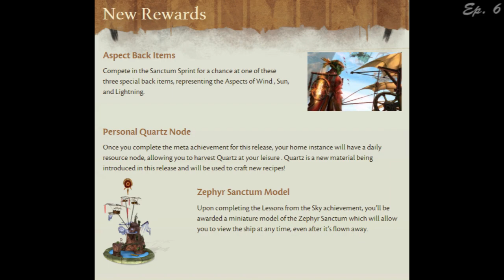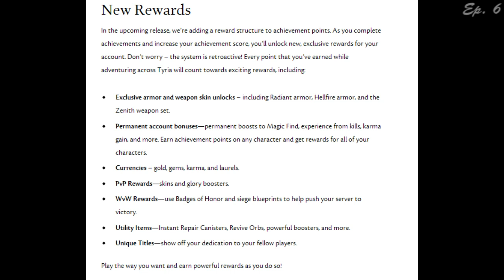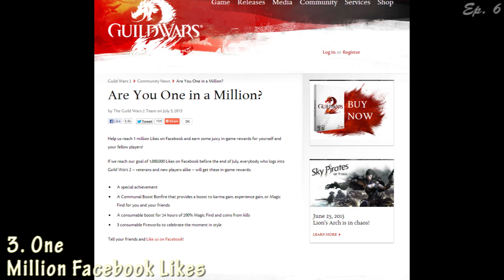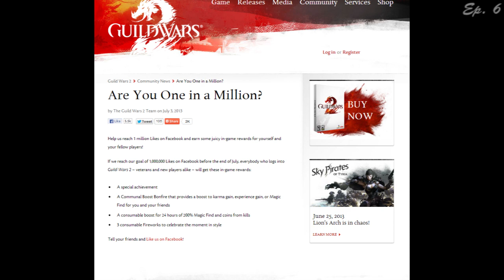Guildwars 2 Weekly News EP7 (New Rare Armor Sets, No expansion)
Skip to Certain News:

0:29 Bazaar of Four Winds
0:40 Aspect Back Item
0:51 Zephyr Sanctm Model
1:07 Account Achievement Reward System
1:31 Zenith Weapon Set (Picture)
1:40 Radiant Armor (Picture)
1:46 Hellfire Armor (Picture)
2:00 No GW2 Expanion
2:50 One Million Likes on Facebook Rewards!
3:22 Perfect Salvage Kits & Mini Decks

EDIT: Its week 7 not 6, i know i messed up LOL, i still hope you enjoy this weeks news.

Thumbnail banners: Special thanks to Joan Wu